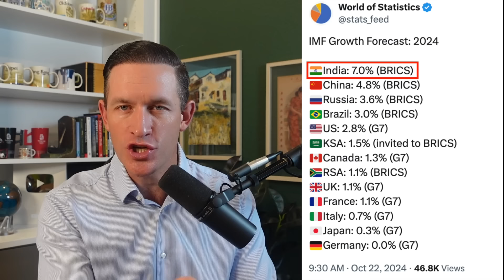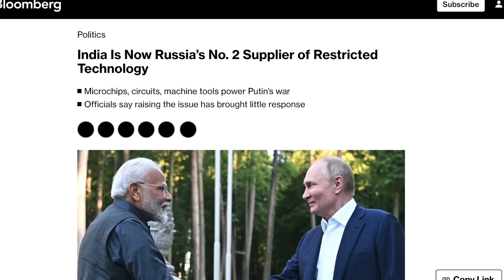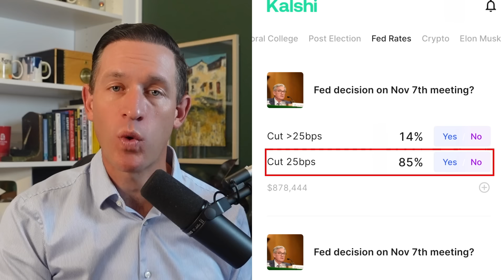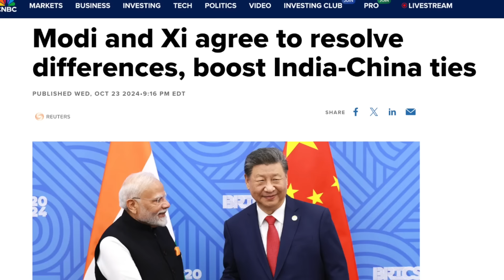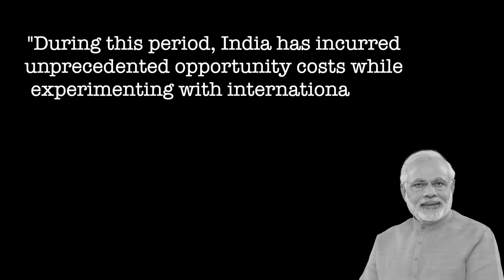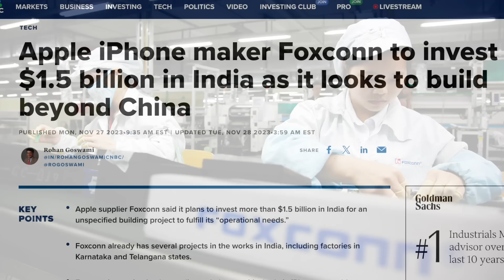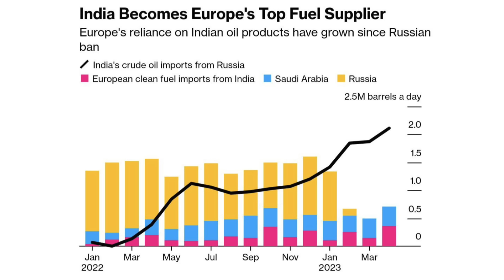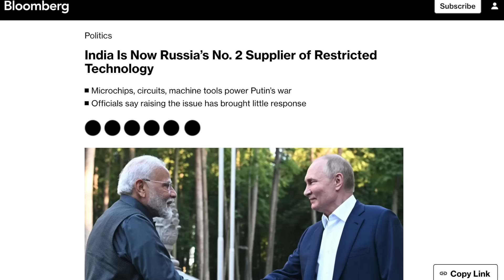India Just Changed the Future of Asia with THIS One Move!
First 500 People to use this link receive free $20 bonus

India just announced that it will be moving away from the US and choosing China for it's future partner? But why did India choose China? What did the US government do? In today's video we'll discuss why India is choosing to align closer to India and China for it's future and why it's relationship with the USA is on the decline.

0:00 - Intro to India and China
1:42 - Geopolitical Problems for USA
2:17 - Kalshi Sponsor
3:33 - BRICS Summit 2024
3:55 - How China and India Solved the Border Crisis
4:24 - Why BRICS is So Important to Global South
4:55 - Why India is Shifting from US to China
6:19 - Why US Companies Left India
7:04 - Why India Buys Russia Gas & Oil
8:15 - How Europe is Declining
8:42 - Why India is Moving Closer to Russia
9:15 - How India Will Change the World Order

👉 or go to  LearCyrus.com
⭐️ Earn $250 Credit Just by mentioning my name CYRUS!